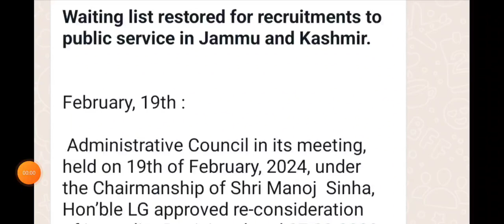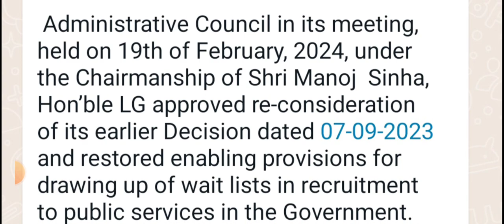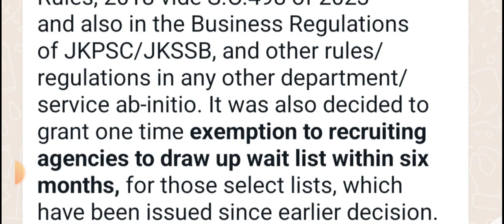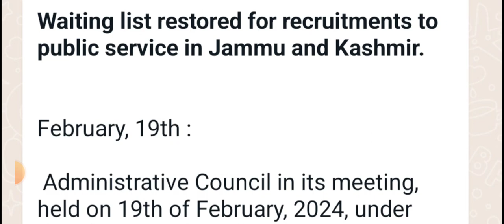Jk Government Restored Waiting list For Government Services. Good News 👍 👍 👍